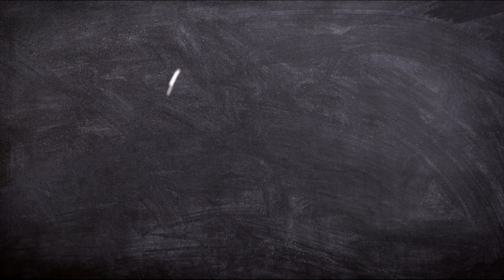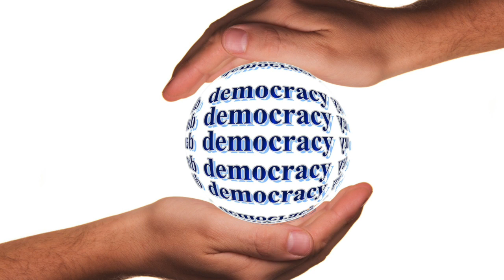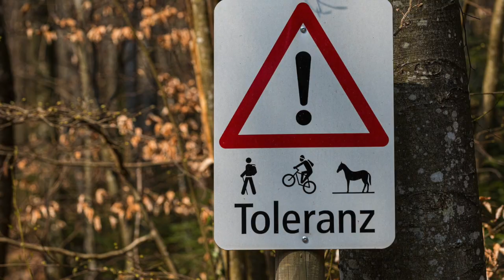Who are Classical Liberals & Liberal Institutionalists? Immanuel Kant Explained Shortly!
The images, videos and background music used in this video were retrieved from pixabay.com and unsplash.com.

Resources:
1. Pictures: